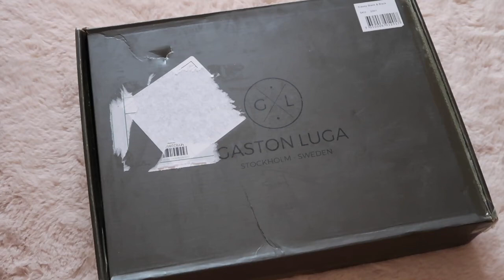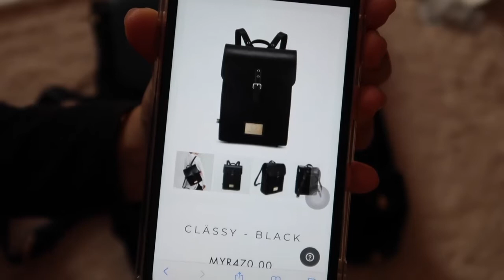Gaston Luga backpack // unboxing and review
i recently bought a new backpack from a Swedish brand called Gaston Luga. i wanted something minimal yet elegant and i bumped into this brand. i hope this video can help you if you are considering to get yourself a Gaston Luga backpack.

frankly speaking, this backpack is much more expensive than Fjallraven Kanken that I am currently using. however, its minimal design and leathery texture caught my attention.